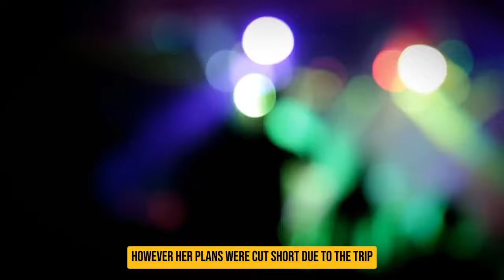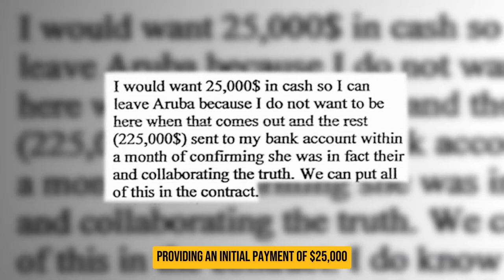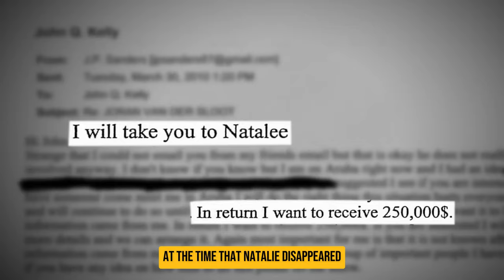Paradise Lost | The True Story Of Natalee Holloway Murder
The Natalee Holloway case captivated the world. But what truly happened on that fateful night in Aruba?

This documentary dives deep into the unsolved disappearance of Natalee Holloway, a young woman who vanished during a graduation trip to Aruba.  We explore the events leading up to her disappearance, the controversial investigation, and the ongoing search for answers.

Did Joran van der Sloot play a role? Was there a cover-up?

This video examines the evidence, interviews key players, and explores the lingering questions that continue to haunt this case.

Join the video: Was justice served? What lessons can we learn from this?

Crime Tales explores the evidence, theories, and unanswered questions surrounding this chilling disappearance.